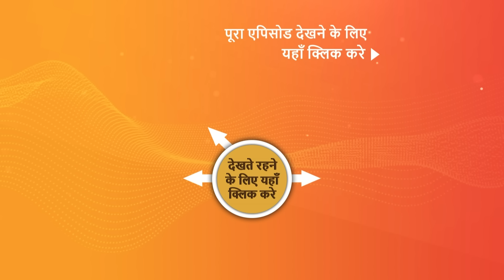NEW! Dhruv Tara - Samay Sadi Se Pare | EP 281 | 19 Jan 2024 | Teaser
Episode 281: Tara Takes The Blame
Tara stumbles upon the shocking revelation that Pratap attempted to take his own life, feeling an overwhelming sense of guilt for not believing Dhruv's warnings. Tara asserts Dhruv's innocence and expresses her intent to disclose the real killer's identity privately rather than in front of everyone. Tara tells Bhabosa that she had tried to harm Pratap.

Episodes No - 281, 19 Jan 2024